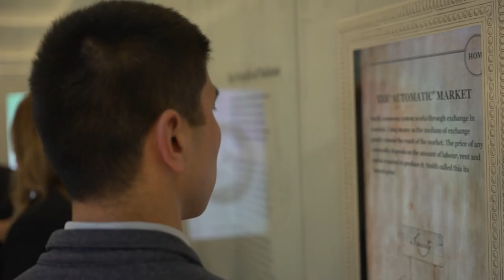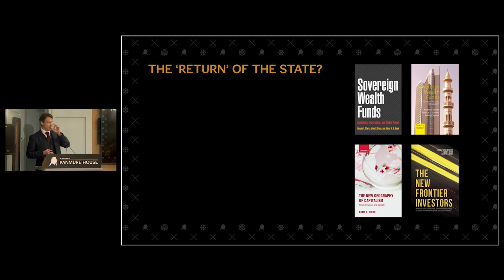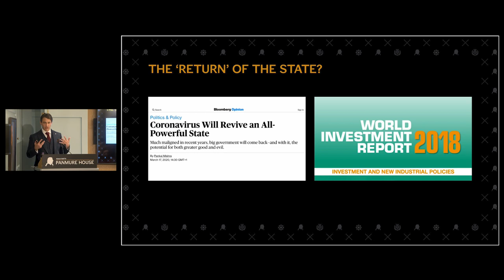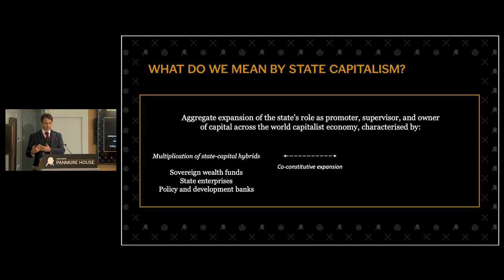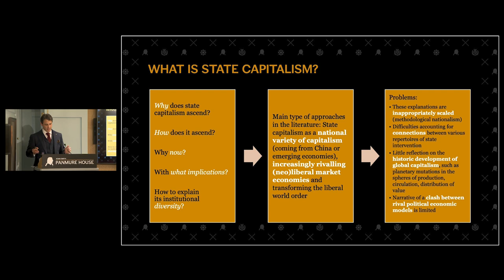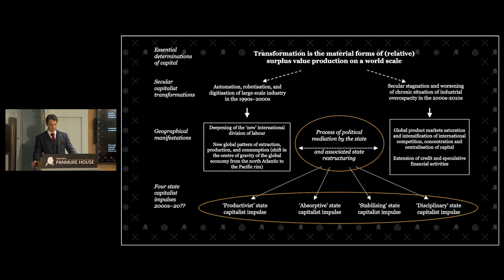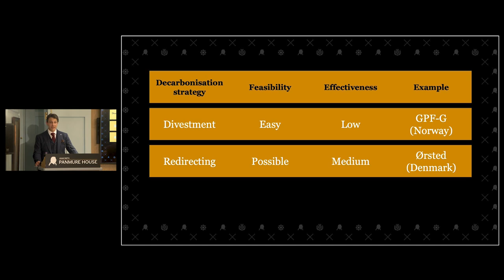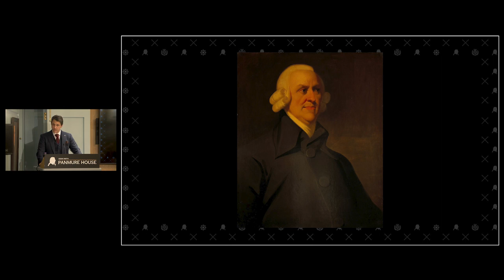Inaugural Lecture: Adam Dixon - From State Capitalism to Sustainable Capitalism, Thurs 19 Oct 2023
Professor Adam Dixon is responsible for developing and leading academic research at Panmure House on sustainable capitalism, focusing inter alia on the role of the global finance industry, the role of the state, and the role of corporations. Trained as an economic geographer and political economist, Adam brings an interdisciplinary perspective to this work.

Previously, Adam worked at the University of Bristol and Maastricht University in the Netherlands, where he led a large European Research Council project on sovereign wealth funds.

He holds a D.Phil. in economic geography from the University of Oxford, a Diplôme (Master) de l’Institut d’Etudes Politiques de Paris, and a BA in international affairs and Spanish literature from The George Washington University in Washington, DC.

Adam gave his Inaugural Lecture on 'From State Capitalism to Sustainable Capitalism' at Panmure House on Thursday 19 October 2023.